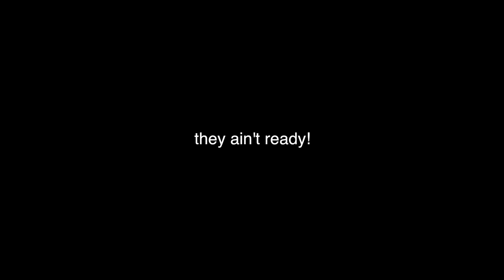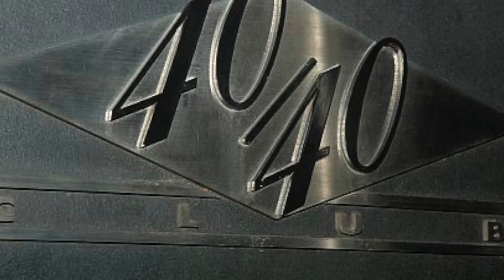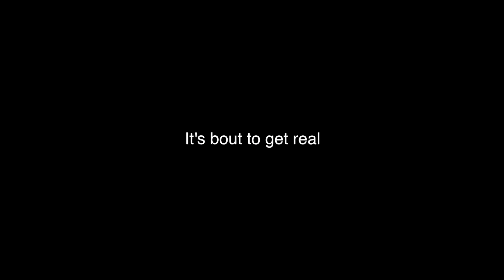JAY-Z PLAYS GTAV ONLINE WITH HIS FANS - [runJDrun Online Trollin Ep#1]